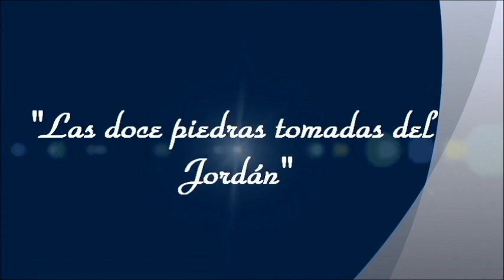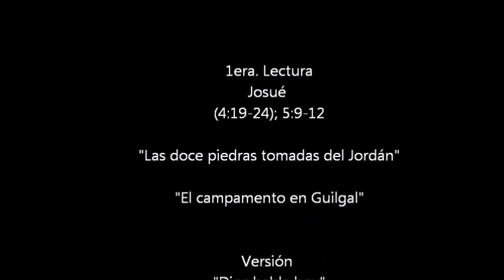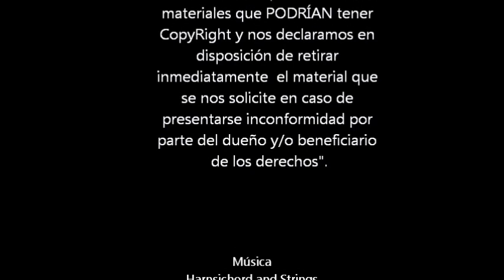Las doce piedras tomadas del Jordán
"Las doce piedras tomadas del
Jordán"
Josué
(4:19-24); 5:9-12
Cuarto Domingo en Cuaresma
Año C
10 de Marzo del 2013.